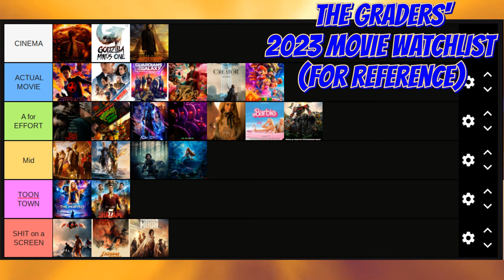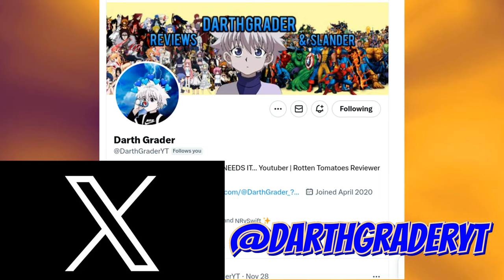Godzilla x Kong The New Empire - Why the Monsterverse WORKS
I know I’m going to get the comments but there’s just simply NO WAY that ANYBODY predicted this outcome ALL the way back in 2014 when they could barely even see Godzilla on their screen. But no matter what , I’m happy it did

How would YOU rank the 5 MonsterVerse films ?? For me I’m going
1. Kung Skull Island
2. Godzilla v Kong
3. Godzilla x Kong The New Empire
4. Godzilla
5. Godzilla Rise of the Monsters